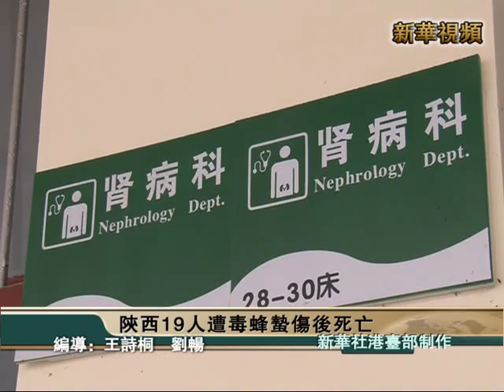新華社》陝西19人遭毒蜂蜇傷後死亡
新華社》西安9月27日電 今年以來，陝西省安康市境內頻頻發生胡蜂傷人事件。據當地衛生部門初步統計，從7月初至今，全市各級醫療衛生機構共接診胡蜂蜇傷患者583，已治癒494人，正在接受治療70人，死亡19人。
　　據瞭解，胡蜂又名黃蜂，每年5至10月活動頻繁，常築蜂巢于林內樹叉上或土穴中，有時在村鎮居民的窗前簷下，其蜂巢被老百姓稱為「葫蘆包」。
    在安康市中心醫院腎內科病房，記者見到了被胡蜂蟄傷的患者穆從會。她今年55歲，去地裏看穀子的時候被胡蜂蟄了，目前已經住院治療近2個月，做了13次透析治療。
    據瞭解，安康市中心醫院腎病內科最近5天就收治了19名被胡蜂蟄傷的患者，其中7人傷重不治。
    專家指出，胡蜂蜇人現象多發的原因，與環境改善和今年氣候異常有關。今年8月9月持續高溫然後又是乾旱。高溫乾旱推遲了胡蜂休眠的時間，所以近期還是活動十分地猖獗。